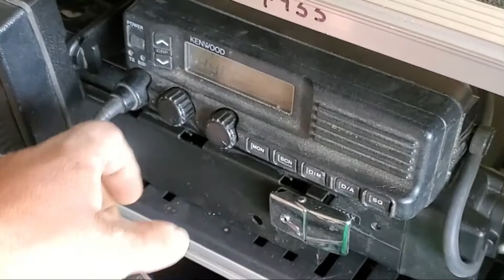RMSF first race!!! PART 1